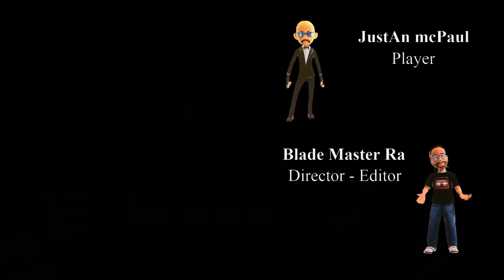Dying Light 2 Story - Ep 11 - 60 FPS Video - Blade Style Series